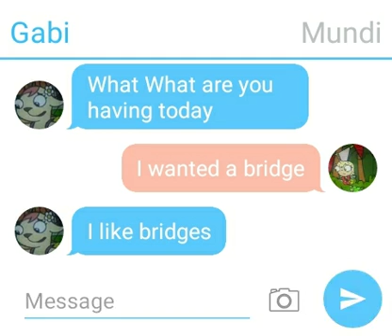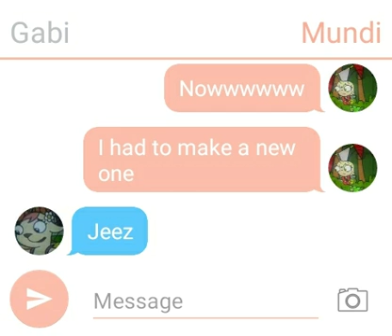Mundi's Bridge Text Story